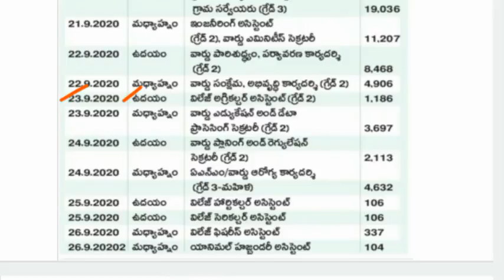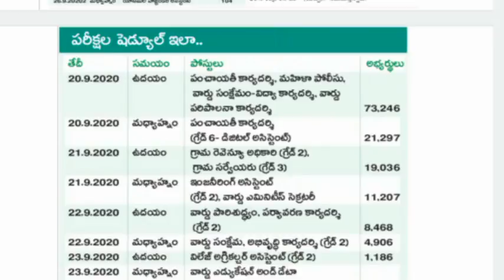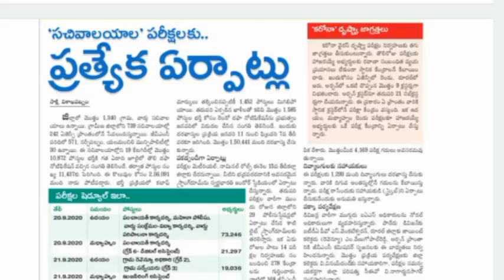AP Grama/Ward Sachivalayam jobs Latest Updates | 7th September 2020 Update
AP Grama/Ward Sachivalayam jobs Latest Updates, AP Grama/Ward Sachivalayam Jobs Recruitment 2020 Important Questions, Indian Polity Important Questions, Sports, General Studies, Sports Current Affairs in telugu, AP Grama Sachivalayam Syllabus, AP Grama Sachivalayam Jobs Latest Updates, Indian Polity Important Questions, Indian Geography, General Science important questions, Andhra Pradesh Current Affairs